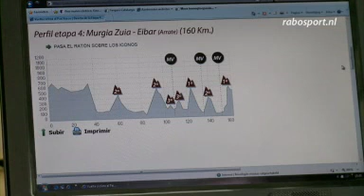Hoe gaat het met Gesink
Interview met Robert Gesink over zijn vorm, Ronde van het Baskenland, Amstel Gold en zijn hond Floris.